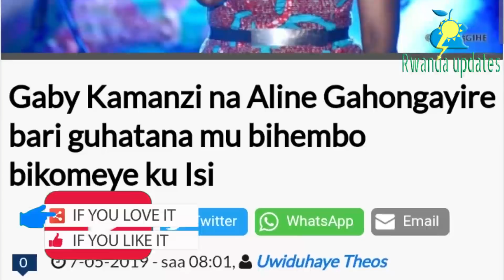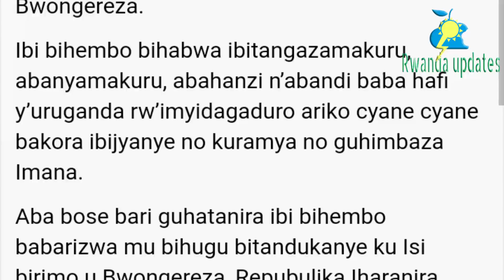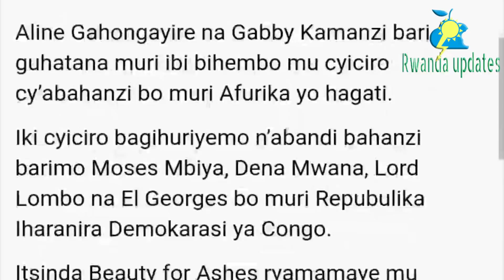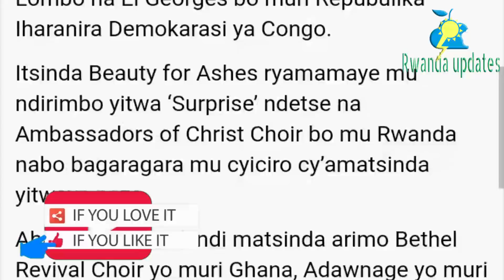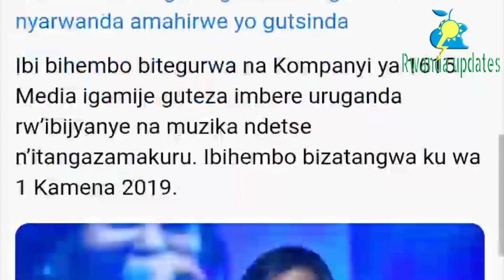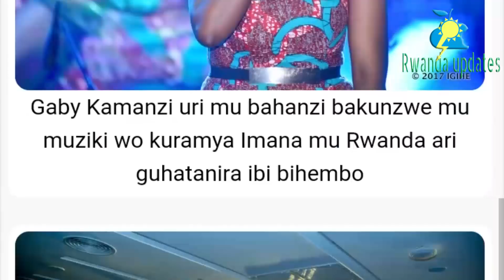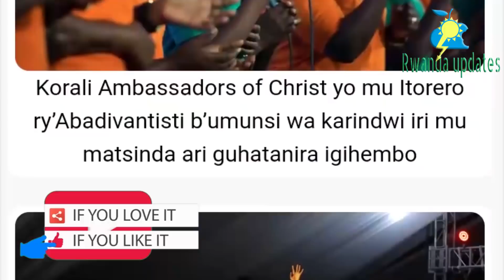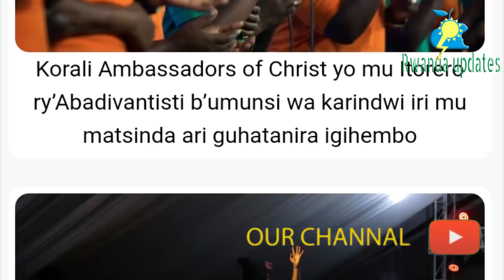ALINE GAHONGAYIRE NA GABY KAMANZI MUMARUSHANWA YAMBERE KWISI ⏩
Gabby Kamanzi na Aline Gahongayire bari mu bahanzi batoranyijwe bari guhatanira ibihembo bya African Gospel Music & Media Awards [AGMMA] bitegurwa n’Abanyafurika baba mu Bwongereza.

Ibi bihembo bihabwa ibitangazamakuru, abanyamakuru, abahanzi n’abandi baba hafi y’uruganda rw’imyidagaduro ariko cyane cyane bakora ibijyanye no kuramya no guhimbaza Imana.